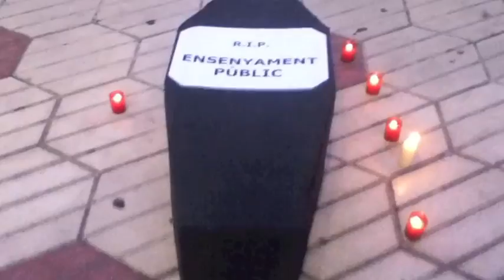Entierro de la Educación pública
Manifestación por las calles de Castellón en contra de los recortes en la educación pública.